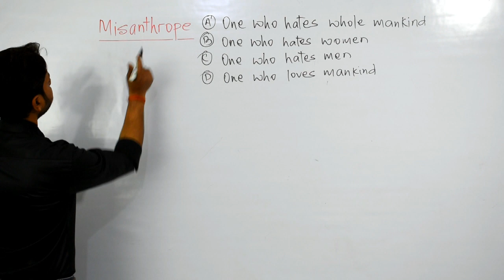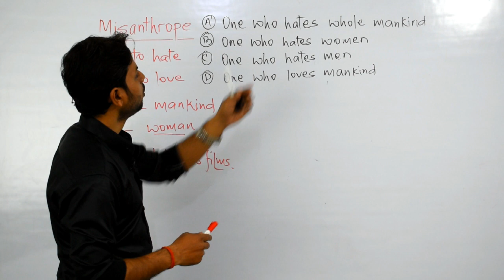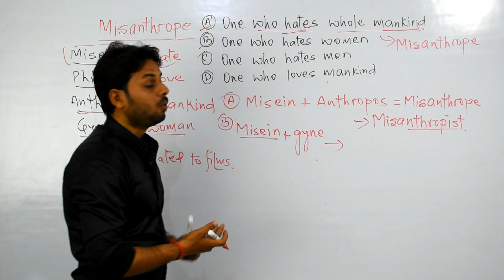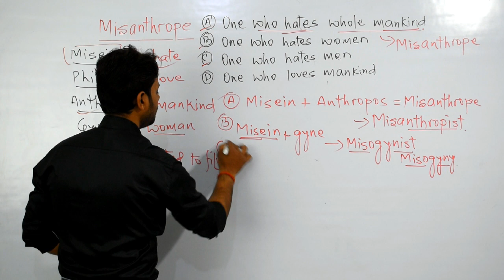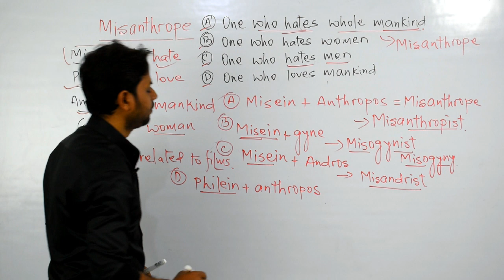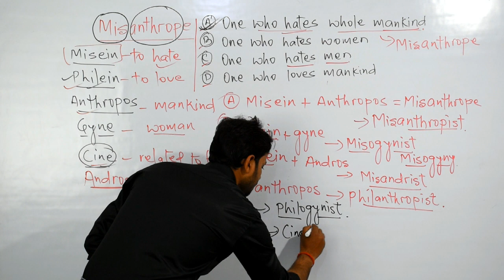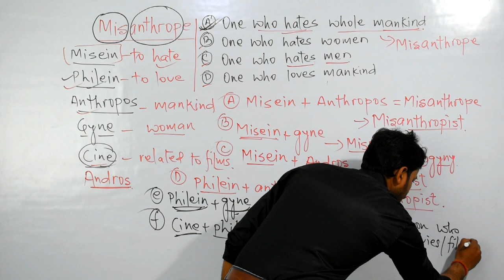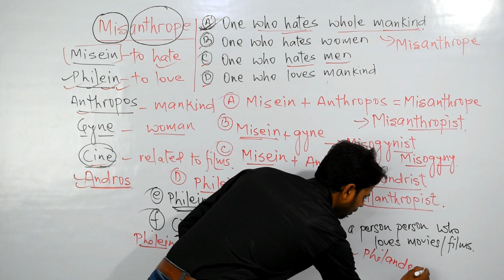ROOT WORDS FOR COMPETITIVE EXAMS | SYNONYMS FOR SSC CGL | IBPS PO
ROOT WORDS FOR SSC CGL AND IBPS